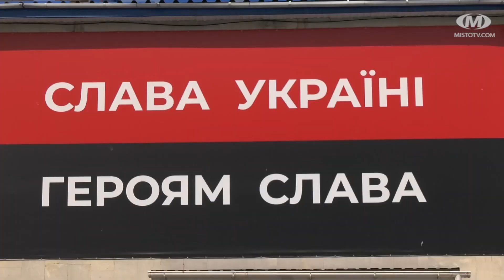В останню путь провели Героя Іллю Доценка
Йому назавжди 28… 10 червня в Хмельницькому попрощалися із захисником України Іллею Доценком. Герой, який був родом з Луганщини, з початком повномасштабного вторгнення  прийняв рішення – йти боронити рідну землю. 6 червня Герой Ілля Доценко, після ракетного обстрілу окупантів, загинув… Поховали Іллю Петровичу 10 червня 2023 року в Хмельницькому на Алеї Слави.